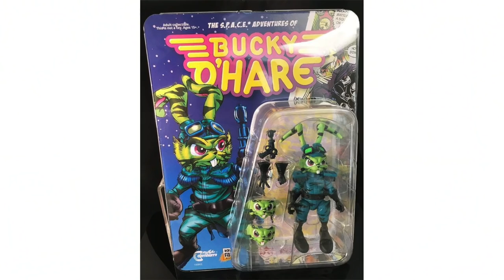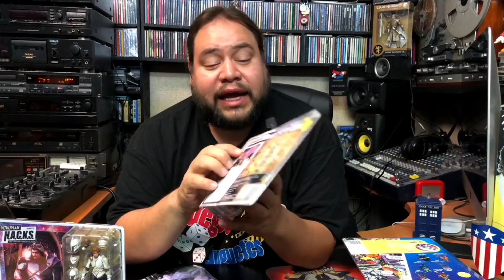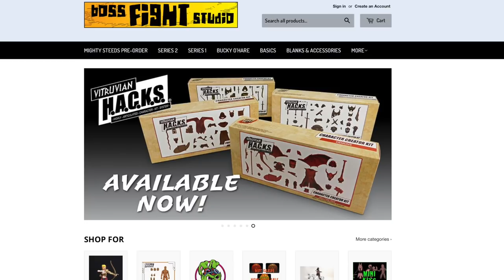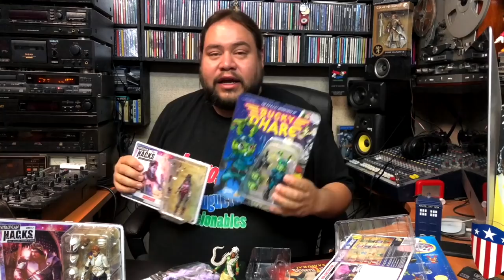Figuras Boss Fight Studio Unboxing CAJA ► Juegos Juguetes y Coleccionables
Conoce a bossfightstudio una pequeña empresa dedicada a desarrollar, producir juguetes y figuras de acción cautivadoras para los coleccionistas. ...Vitruvian HACKS o Bucky OHare diseño y personalización. Más que simples figuras de acción